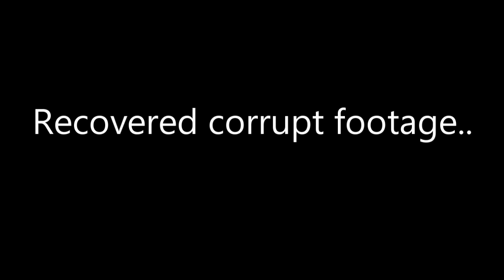Special guests at the Stunt de Sac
Having fun with the homies and shit gets wild, loop saves and more!

special guest!